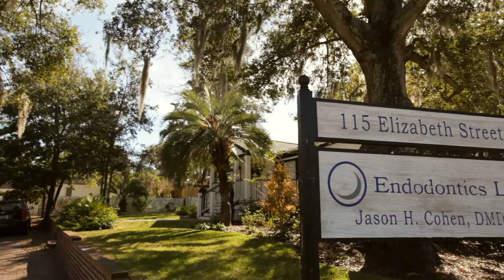Meet Dr. Jason Cohen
Dr. Jason Cohen is an Endodontist with practices in Charleston & Mt. Pleasant South Carolina.